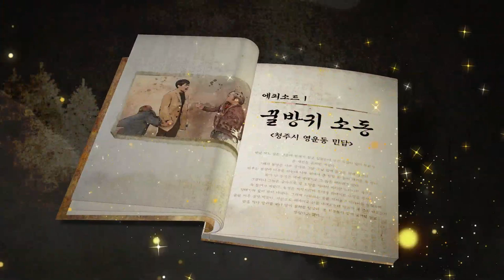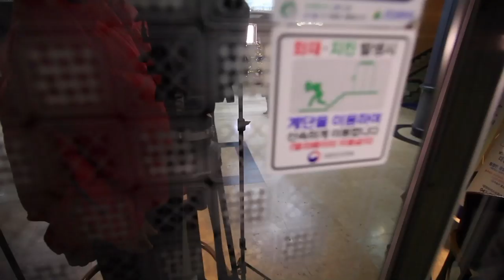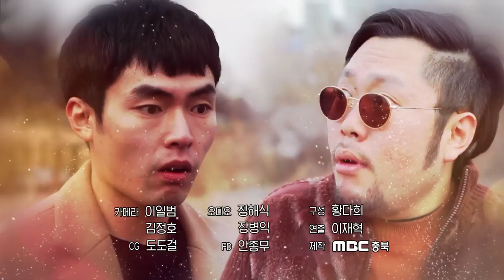엘리베이터에서 방귀 뀌고 모쏠 탈출한 썰 / 꿀방귀 소동 편 上 [전설의 B화]